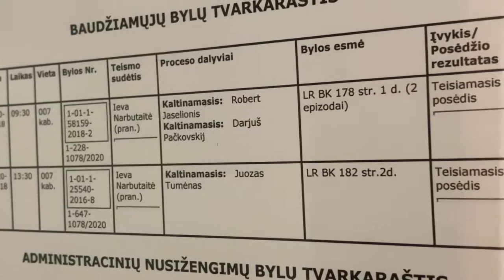Lietuvos krepšininkai prarado savo pinigus: LKL čempiono žmona pasakoja, kaip sportininkai nukentėjo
Itin turtingo ir patikimo verslininko įvaizdį sudaręs žinomo Lietuvos politiko sūnus sugebėjo aplink savo pirštus apsukti ne tik garsias Lietuvos krepšinio žvaigždes, bet ir šiuos konsultavusius verslo advokatus. Šiandien jie visi santykius aiškinasi teismo salėje – prokurorai kaltinimus dėl didelės vertės sukčiavimo pateikė iš Šiaulių kilusiam 39 metų Juozui Tumėnui.
Tarp nukentėjusių - Šarūnas Marčiulionis, Kęstučio Šeštoko žmona Diana Šeštokienė, Mindaugo Kuzminsko tėvas Vladas Kuzminskas ir daugelis kitų.